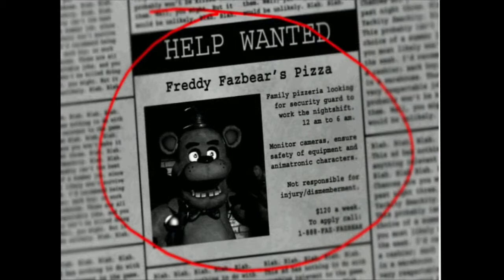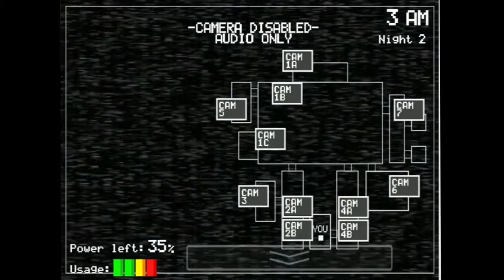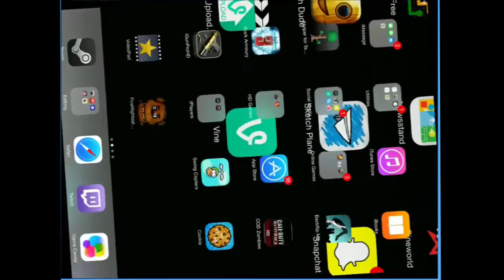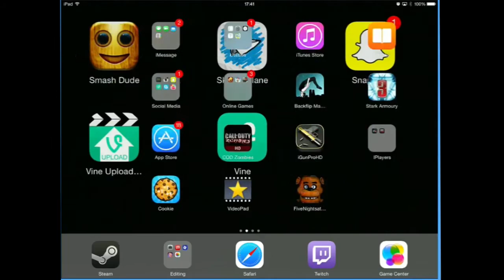[FIVE NIGHTS AT FREDDY'S]-[SCARIEST GAME EVER]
GO AND WATCH KIEREN SH*T HIM SELF